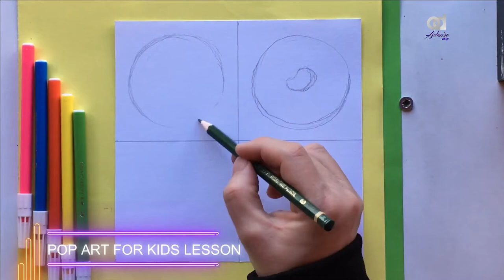Andy Warhol & Pop Art for kids Lesson How to draw like Andy Warhol Art lesson for kids